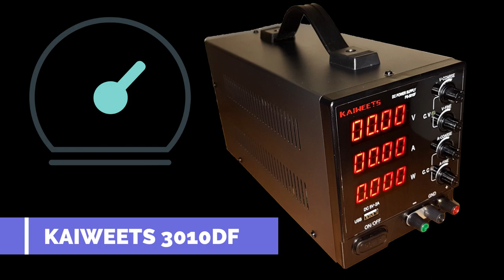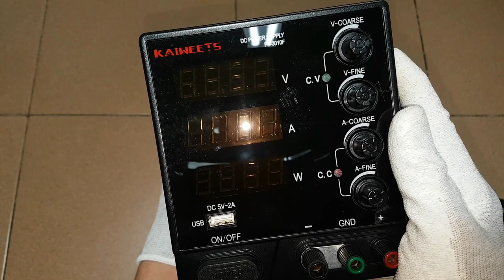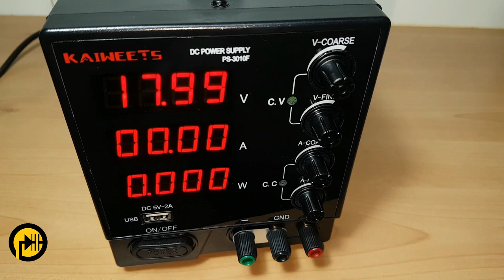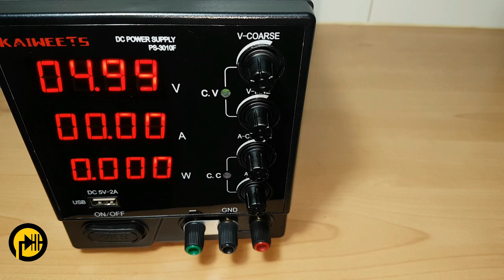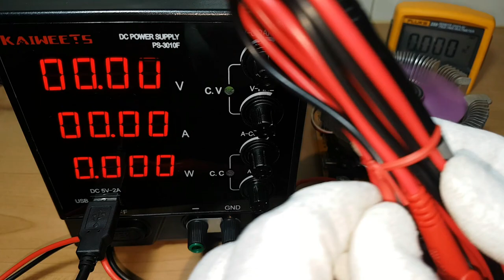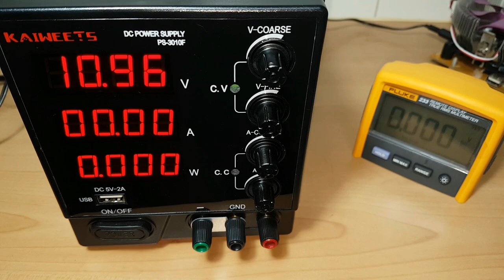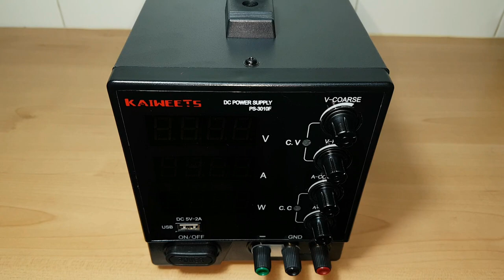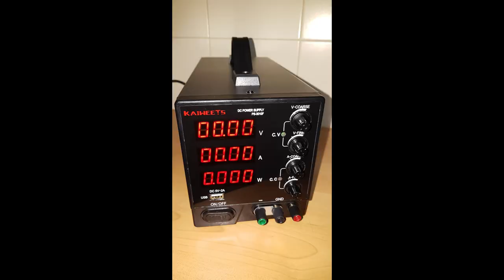🔴 Fuente de Alimentacion conmutada regulable de Laboratorio KAIWEETS 3010F 30V 10A 600W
🔴 Kaiweets 3010DF Fuente de alimentación continua AC a DC  como usar una fuente DC 😱

➡️ Fuente WPS3010H  AC-DC programable 👇:

➡️ KAIWEETS KM601 Multimetro Digital 👇:

➡️ KAIWEETS 208D Pinza Amperimétrica 👇:

➡️ KAIWEETS HT118A Multimetro Digital 👇: